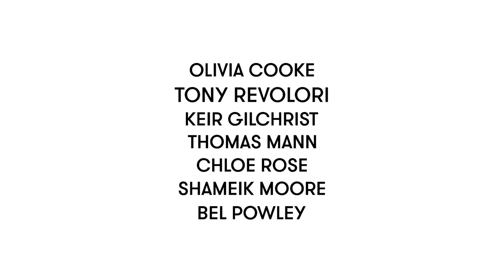Verge List: Sundance Photo 2015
Watch all seven of this year's Verge List: Sundance 2015 actors behind the scenes at their photoshoots.

THE VERGE LIST: SUNDANCE 2015 breakout actors are:

OLIVIA COOKE
KEIR GILCHRIST
THOMAS MANN
SHAMEIK MOORE
TONY REVOLORI
CHLOE ROSE
BEL POWLEY

Director Jeff Vespa
Editorial Director James Patrick Herman
Videographer Todd Stefani, Matt Melander, Jamie Burgos and Christensen
Editor Matt Melander
Stylist Avo Yermagyan
Makeup  Carola Gonzalez, Gina Ribisi & Tracey Levy
Hair  Ian James, Jessie Verroca and Anh Cotran
Photo Editor Mike Windle